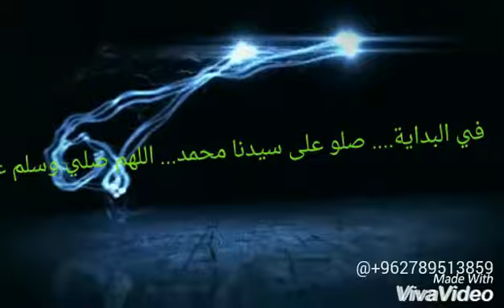فيديو روعة(حمزة الدردور)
فيديو روعة (حمزة الدردور) انا ما بعرف ليش في ناس بتحكي انو الفيديو سرقة ومش انا الي سويتو ترى الفيديو يوخذ وقت ما بعرف عنهم هذول المهم فيديو رائع للدردور (من صنعي) ❤💚